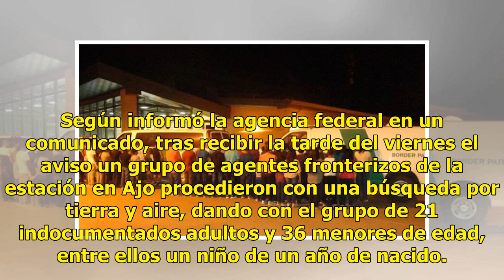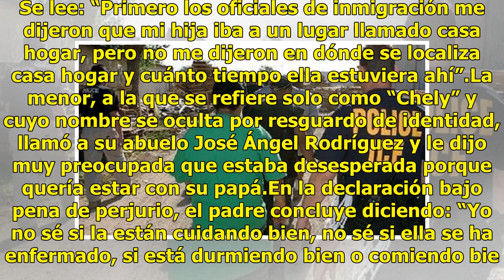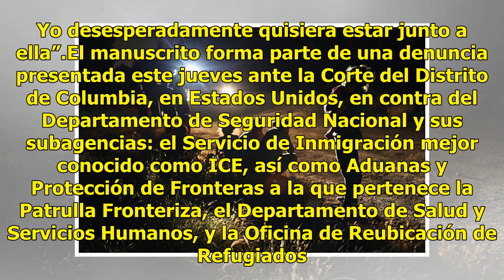Detienen a 57 indocumentados en frontera entre México y EU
La Patrulla Fronteriza de Arizona, Estados Unidos, detuvo a un grupo de 57 indocumentados, entre ellos 36 menores de edad, un niño de un año y una mujer embarazada, quienes estaban afectados por temperaturas de hasta más de 42 grados centígrados, informan hoy medios locales. La detención se produjo ...